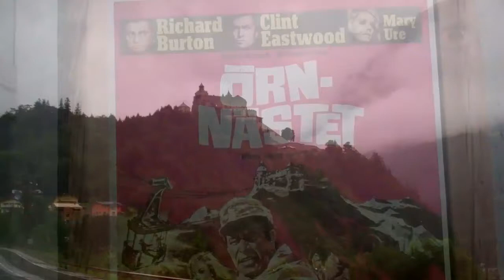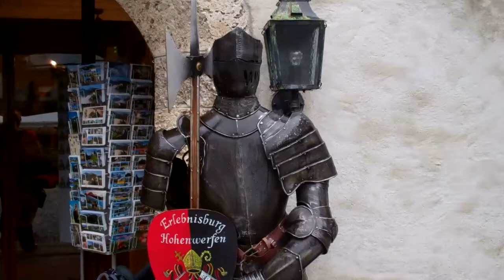Road Trip 2011: Werfen (Location for the movie Eagles Nest at Hohenwerfen)